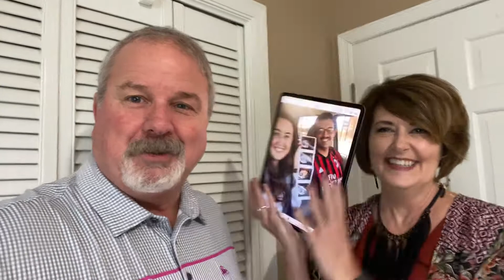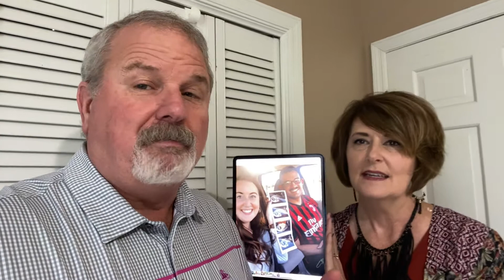Saturday, October 10th Daily Devotional